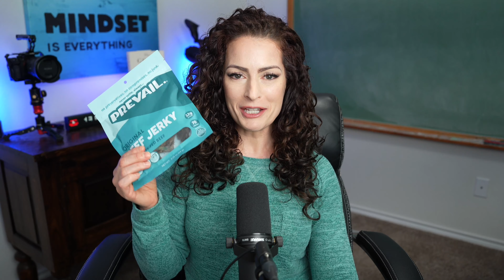From Health Crisis To Food Innovation | LiveLonger EP.5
In this episode of LiveLonger, we dive into the journey from health crisis to food innovation. Learn how to improve your health through innovative food choices.
Learn about Ashley, founder of Prevail Jerky, and her journey from health crisis to food innovation. This emotional and inspiring story sheds light on why she created the company and the impact it has had.